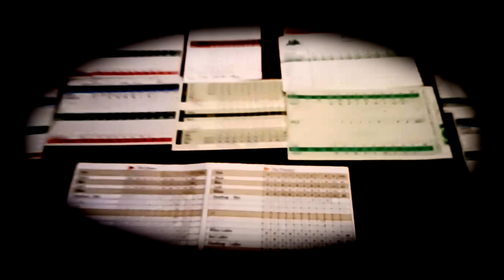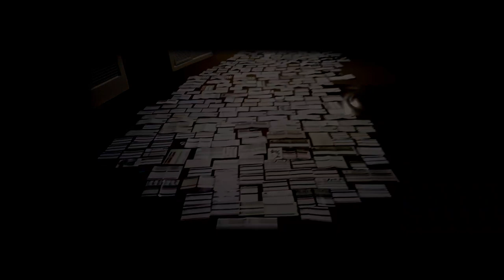Down The Middle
Golfing at several courses in northern Michigan.